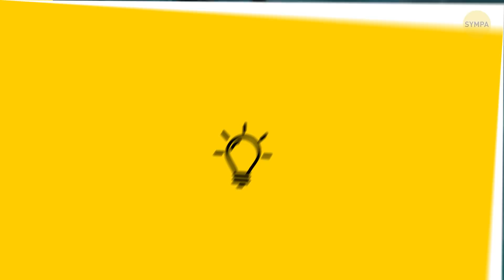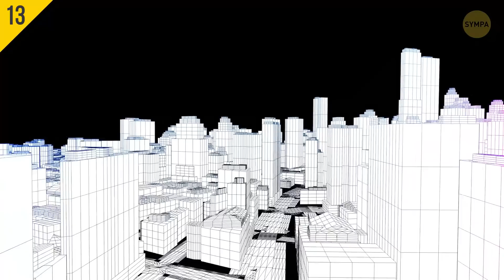14 Effets Spéciaux que Tu n'as pas Remarqués Dans des Films Célèbres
Quand on parle d'effets spéciaux numériques, la première chose qui te vient à l'esprit est probablement Transformers de Michael Bay, ou Davey Jones dans Pirates des Caraïbes, pas vrai ? Mais ce que tu n'as sans doute pas réalisé, c'est que la “CGI” est aussi utilisée de façon beaucoup plus subtile, et il se peut que tu ne l'aies pas remarquée dans tes films préférés.

HORODATAGE :

Black Swan (2010) 0:29

Star Trek (2009) 1:00

Las Vegas Parano (1998) 1:46

Titanic (1997) 2:35

Star Wars : Episode VI — Le Retour du Jedi (1983) 3:13

La Proposition (2009) 3:59

Ghost Rider (2007) 4:40

Zodiac (2007) 5:30

Les Misérables (2012) 6:15

Dark Shadows (2012) 6:57

Blood Diamond (2006) 7:40

Le Secret de Brokeback Mountain (2005) 8:14

Logan (2017) 8:57

The Dark Knight (2008) 9:34

SOMMAIRE :

- #1: Black Swan. Les mains de Natalie Portman ont été artificiellement allongées à certains endroits pour les rendre surréalistes et effrayantes. Et ça fonctionne plutôt bien, n'est-ce pas ?

- #2: Star Trek. Lorsque Kirk s'amuse avec une salière en forme de USS Enterprise miniature, il en fait sortir un petit filet de sel. Tu devines où est la CGI ? Oui, c'est bien du sel numérique !

- #3: Las Vegas Parano. Le coût de fabrication des cheveux numériques a été finalement beaucoup plus élevé que la somme que l'acteur avait demandée pour se raser la tête tout simplement !

- #4: Titanic. Te souviens-tu de la scène où l'eau commence à inonder l'intérieur du paquebot ? L'inondation a été ajoutée numériquement.

- #5: Star Wars : Episode VI — Le Retour du Jedi. Geroge Lucas voulait supprimer numériquement les sourcils de Dark Vador dans la scène où il enlève son casque pour montrer le résultat des blessures qu'il a reçues dans La Revanche des Sith...

- #6: La Proposition. Pour créer l'image de l'Etat le plus septentrional d'Amérique, le réalisateur a dû ajouter... des montagnes ! Oui, toutes les chaînes de montagnes que l'on voit dans le film sont en fait de la CGI !

- #7: Ghost Rider. Les fans de Nicolas Cage doivent savoir qu'il a de gros tatouages sur ses bras et ses épaules, mais son personnage Johnny Blaze n'en a pas. Ce détail a conduit les créateurs du film à retirer les tatouages numériquement à l'aide de la CGI.

- #8: Zodiac. La majeure partie de la ville, y compris son célèbre port, a été créée à l'aide de la CGI.

- #9: Les Misérables. Tous les acteurs chantent dans le film, et ils n'auraient pas pu le faire sans des micros attachés à leurs vêtements. Tu devines ce que sont devenus ces micros en post-production ?

- #10: Dark Shadows. Le réalisateur Tim Burton voulait que son acteur principal ressemble le plus possible à un "vrai" vampire, il a donc demandé à ses techniciens d'enlever les clignements de Depp sur la pellicule.

- #11: Blood Diamond. Les larmes de Jennifer Connelly que l'on voit à l'écran ont été ajoutées numériquement.

- #12: Le Secret de Brokeback Mountain. Montagnes, forêts, rivières, et beaucoup, beaucoup de moutons. Peux-tu deviner lequel de ces éléments a été ajouté grâce à la CGI ? Oui, il s'agit bien de ces animaux couverts de laine !

- #13: Logan. dans une scène de poursuite en voiture, on a une vue très rapprochée du visage en colère de Hugh Jackman, mais en réalité ce n'est pas du tout le sien ! C'est son cascadeur qui joue toute la scène.

- #14: The Dark Knight. Au lieu de prendre le risque et d'espérer que les câbles d'acier fonctionnent vraiment, l'équipe de production a placé un énorme piston sur la route et l'a déclenché juste au moment où le camion passait au-dessus.